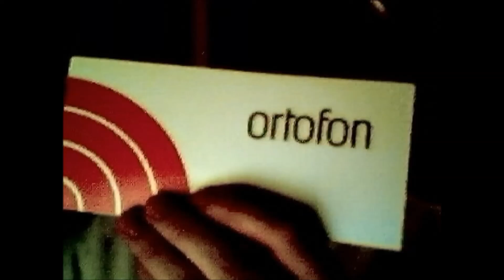Accentbuster (DJ Horus) - Acid Machine [20 years video challenge]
an oldschool vintage dry tb303 expose 90s acid techno track (remastered) & just some webcam test video footage from 20 years ago ...